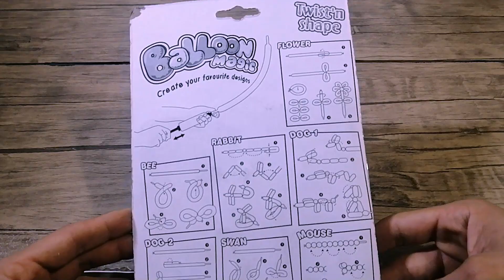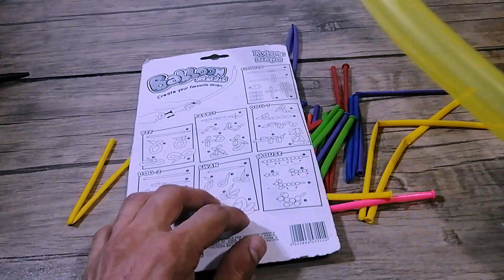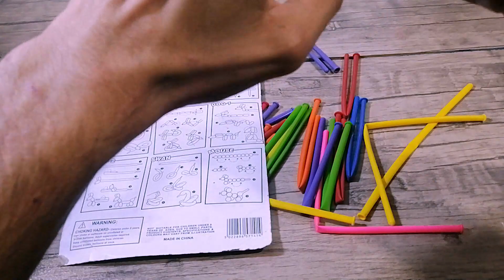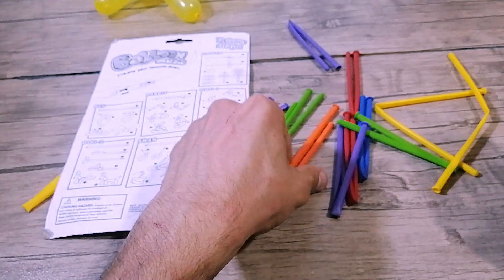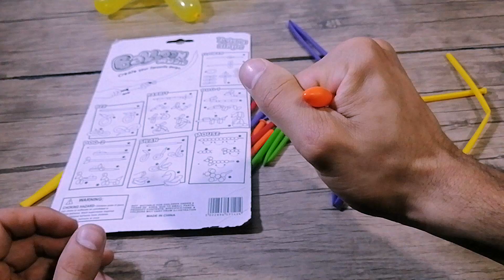Blow and Pop Colorful Balloons - Balloon Animals - forming balloons!!